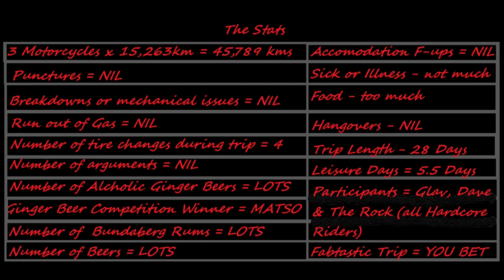This Glav's World Ride covers the last 3 days (D26-28) of our 28 day 15,263km trip around Australia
Video 6 (the last video) of our Auxlap ride see us ride from Cairns in Queensland down to Airlee Beach, then Yeppoon on the Capricorn Coast and then home to Brisbane.